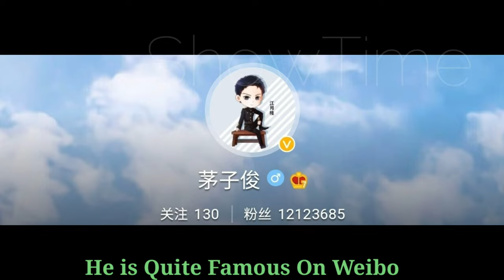Mao Zi Jun Lifestyle (Killer And Healer) Biography, Age, Girlfriend, Height Weight, Fact BY ShowTime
Mao Zi Jun Lifestyle (Killer And Healer) Biography, Net Worth, Husband, Real Age, Girlfriend, Height, Weight, Facts BY ShowTime

Mao Zijun (December 31, 1986 - ), formerly known as Mao Zhijun , Chinese mainland actor. In Zhejiang University of Finance and Economics graduate,

He was a contract artist in Ruby Lin's studio . In 2009, he entered the public eye by playing Liu Che in the TV series " Beauty Scheming " . In 2011, he played the fourteenth elder brother in "The Palace Lock Heart Jade " and received attention. In 2011, Ma Duyun , who participated in the costume drama " The Princess of the World ", won the Best Supporting Actor Award of the Youku Drama Festival. In 2013, the magical drama " Painted Skin: True Love Without Regrets " starring in CCTV. In 2015, he starred in the martial arts drama " Four Famous Young Men " (playing as Iron Hand), and period drama " Blue Blood and Scholarly Dream " (playing as Wu Shi). In 2016, he starred in the fairy tale drama " Qing Yun Zhi ", as the poisonous son of the three sons of the demon sect, Qin Wuyan. In the same year, he starred in the historical costume drama " The Long Song of the Beautiful Country " and the anti-Japanese drama "Hope Mission". In 2017, he played the maddened An Qingxu in the first half of his life in the court drama " The Glory of the Tang Dynasty", and starred in the Qing palace drama "The Legend of Dragon Ball: Infernal Affairs ". In the same year, he participated in the reality show " I Want to See You " on Beijing Satellite TV . In 2019, he played the male protagonist Ying Zichu / Ying Yiren in "The Story of Hao Lan " , so he attracted much attention, and also played with the female protagonist Li Hao Lan (( Played by Wu Jinyan ) formed the "profit CP".